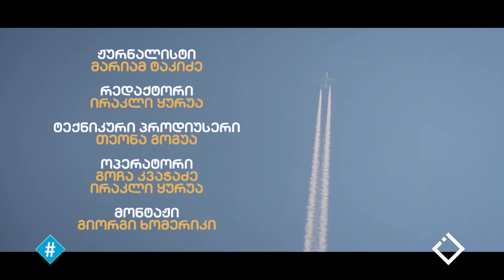ფსიქიკური ჯანმრთელობა - პანდემიის უხილავი მხარე [ინტერვიუ ნინო მახაშვილთან]